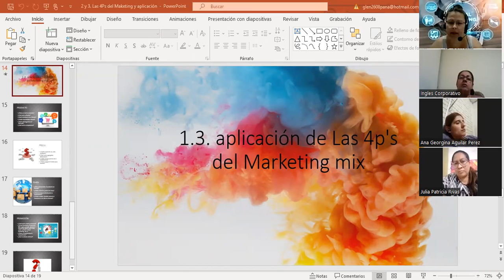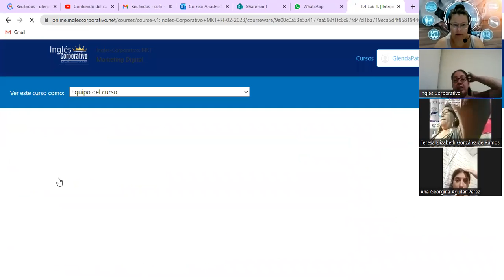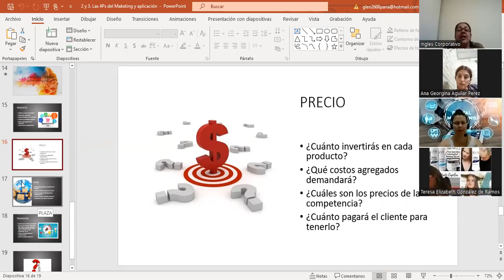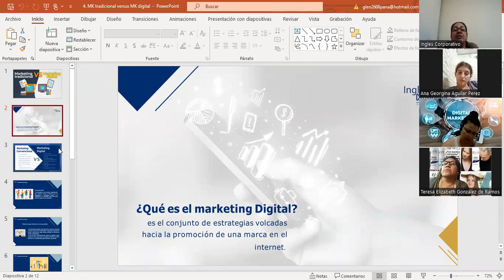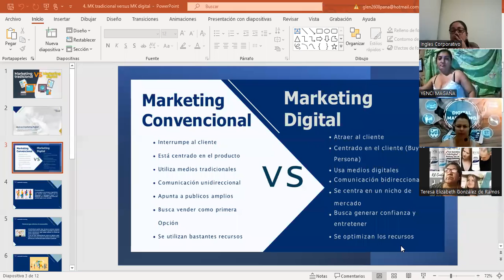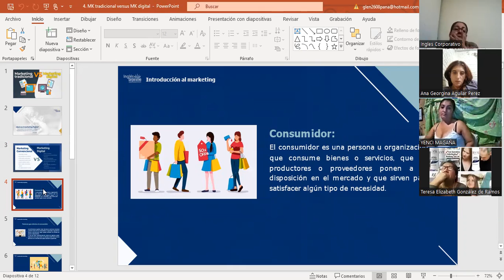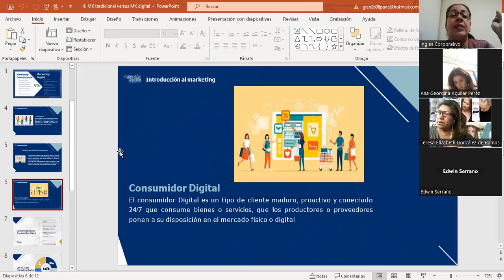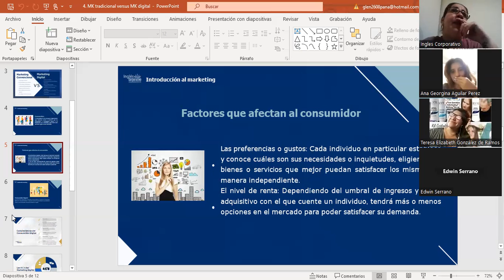Sesión 5-20/02/2023-MKT-02-8-9-PM-02-23-Panameño-Estrategias de SEO